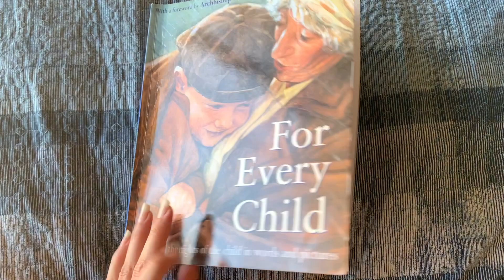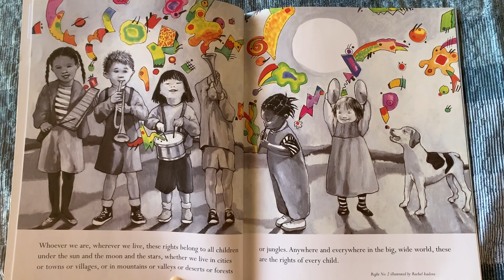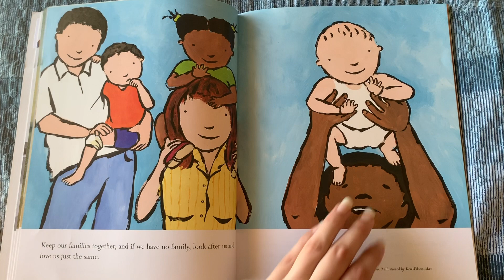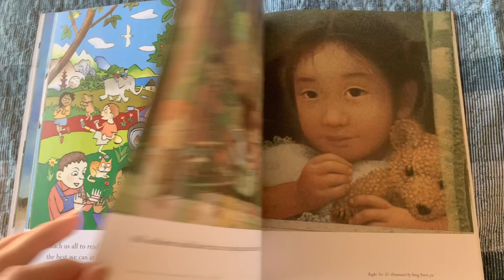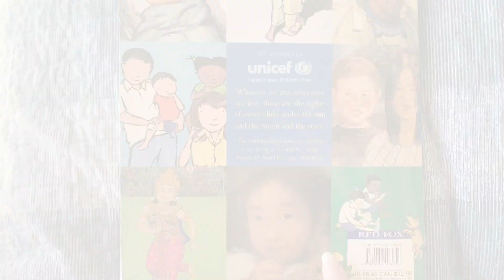For Every Child Basket filler #1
The Archdiocesan Safeguarding Office is presenting a new initiative called ‘Stories for Kids’, a 10-week online story time for children aged four to ten.
The Safeguarding Office will choose a story that complements each of the ten Basket Fillers included in the resource for parents launched in 2017 titled ‘Protecting God’s Children’ every week.
Speaking to The Record, Safeguarding Office Director Andrea Musulin believed that while it is suitable to start the initiative any time of the year, it cannot be more appropriate to start now as coronavirus-led measures and restrictions have led parents to look for activities to do with their children while also teaching them about safety.